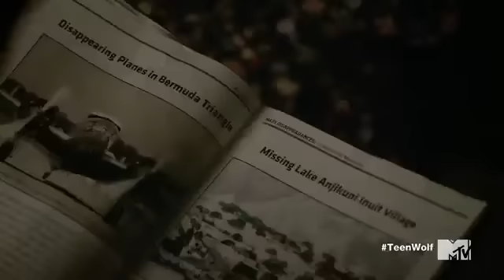Teen Wolf - "Lydia Your So Smart" 6x1 (Stydia)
This is a scene of the new episode of Teen Wolf Season 6, Episode 1. Lydia and Stiles try to find clues about the Wild Hunt. Stiles kisses Lydia.